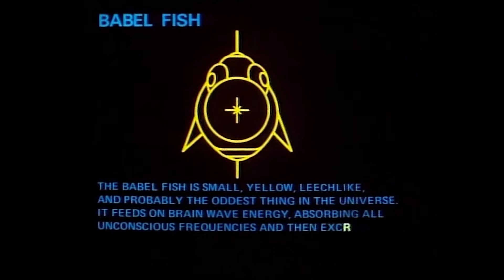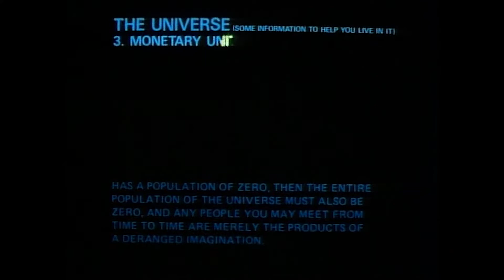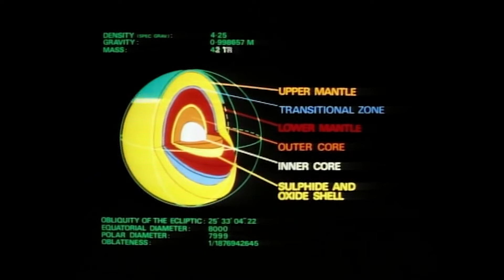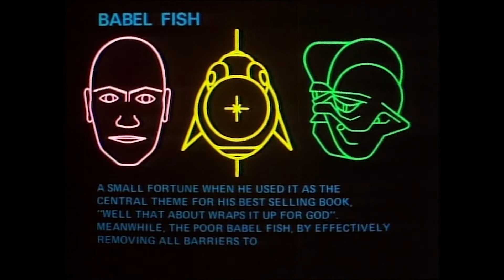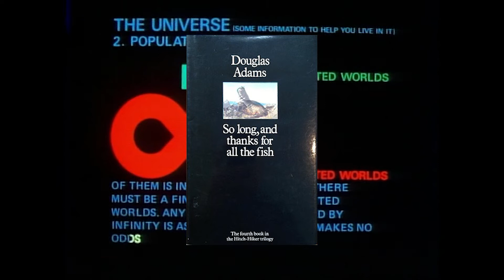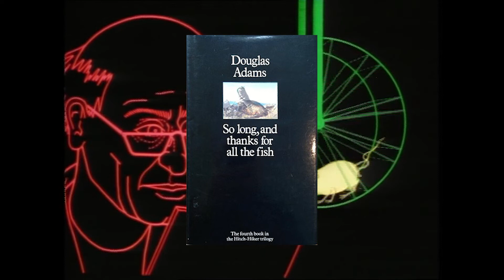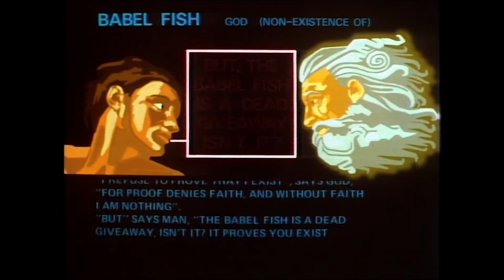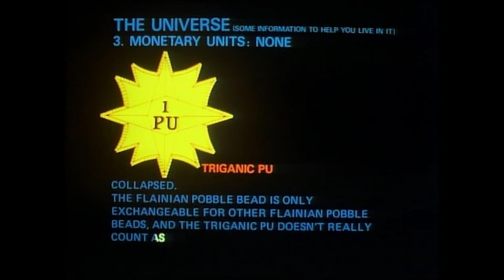The Hitchhiker's Guide To The Galaxy Radio Series (1978 - 2018) Retrospective - Big Buddha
I believe I've began an epic journey into time and space, into an ultimately futile attempt to discover the answer to life, the universe and everything, i.e. I've bitten off way more than I can chew here folks.
What we have here is the first video in my series where I take an in-depth look at The Hitchhiker's Guide to the Galaxy in some - but by no means all - of it's iterations, starting with the initial radio series.
My plan was to do this over the course of my 42nd year on this planet but at the rate I'm currently progressing I'll be lucky to have them all done before I turn 142. Oh well, it's not like me to start a video series and fail to provide any follow-up, cough - Quentin Tarrantino Retrospective - cough . . .
Sufficed to say I have worked VERY hard on this one so I hope you good folks - even those uninitiated with Hitchhikers - enjoy watching this video as much as I enjoyed making it. And to fans like myself out there . . . I really hope you guys know where your towel is!